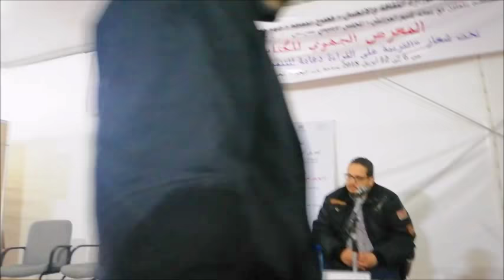عبد القادر صبيتي يقدم رواية خلاص الرحيل بالمعرض الجهوي للكتاب بالعرائش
عبد القادر صبيتي يقدم رواية خلاص الرحيل للروائي هيثم الشويردي  بالمعرض الجهوي للكتاب بالعرائش